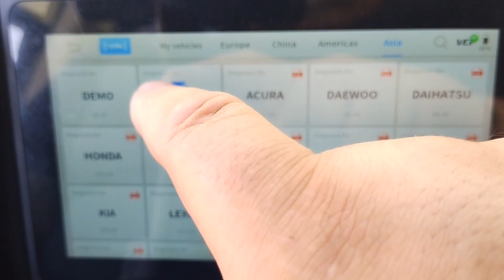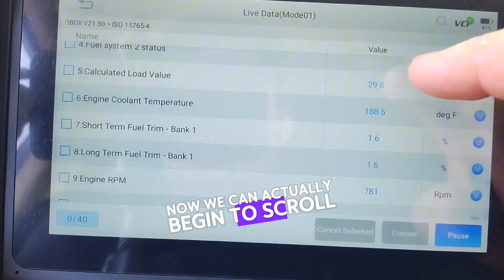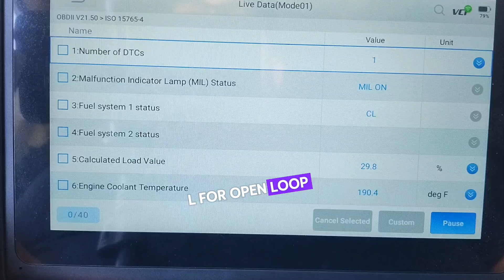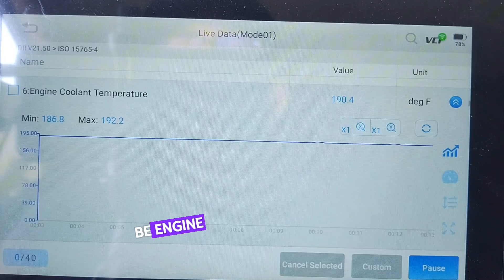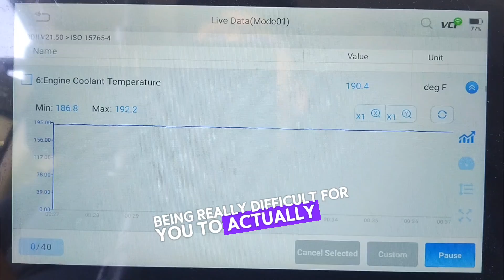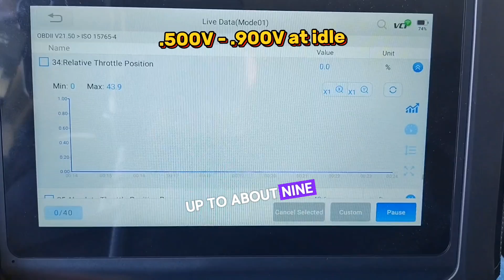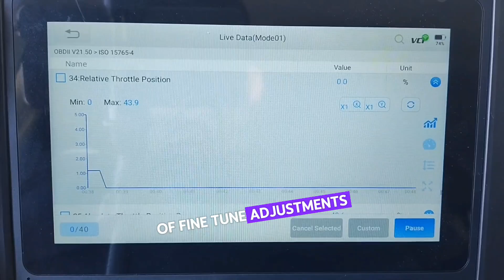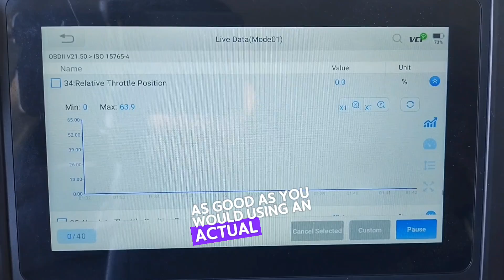OBD2 Scanner Live Data Explained: [Top 3] Data PIDs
In this video, we dive deep into the world of OBD2 scanner live data and explain how to use it effectively for car diagnostics. We'll cover essential topics such as the Loop Status, TPS (Throttle Position Sensor), and ECT (Engine Coolant Temperature Sensor). Additionally, we'll provide a brief overview of the ten modes of OBD2 using the Xtool TX70W OBD2 scanner.

By the end of this video, you'll have a solid understanding of how to use my 3 preferred OBD2 scanner live data to diagnose your car like a pro. Don't miss out on this valuable information!

If you want to dive even deeper into car diagnostics and learn more advanced techniques, join our Learning Hub Community for just $19. You'll get access to hundreds of hours of training and become part of a community of like-minded enthusiasts. Check it out now!

✅ Get your FREE Emission's e-book TODAY!